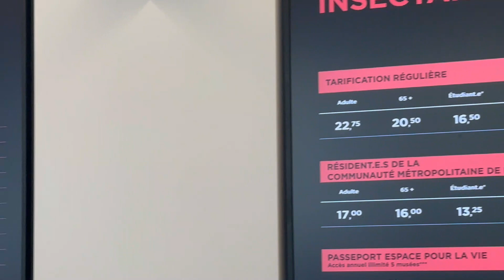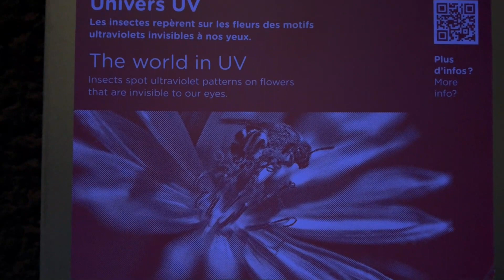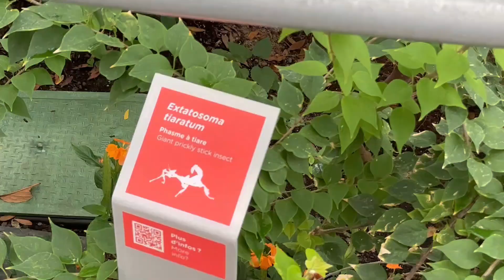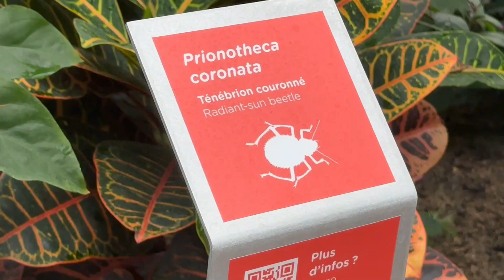Insectarium | Montreal | One of the Largest Insect Museums In North America